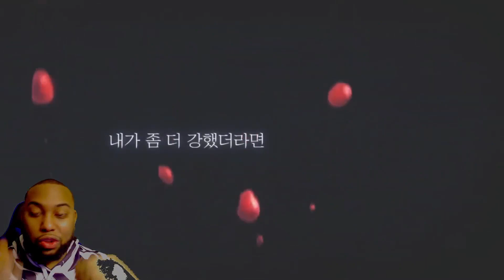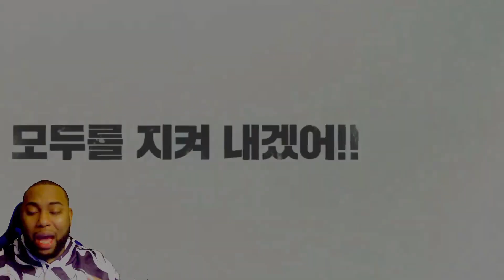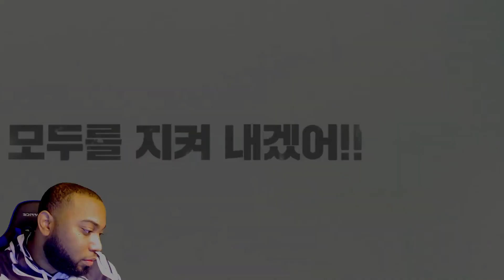A Returners Magic Should Be Special| Webtoon Recommendation